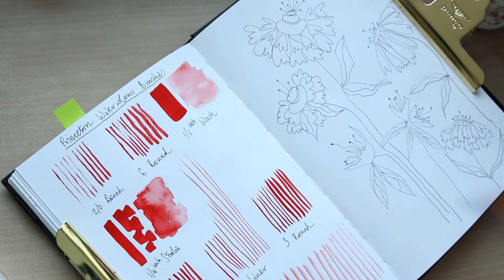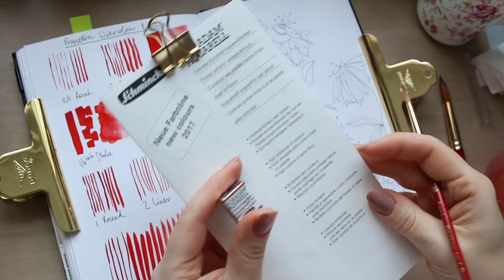Small Jackson's Art Watercolour Haul & Chit Chat | Demo + Swatches